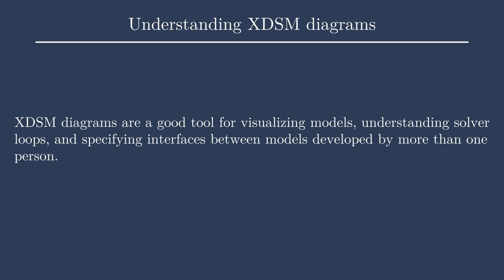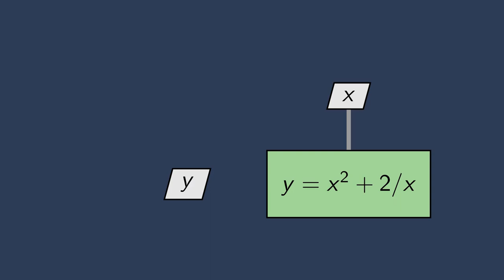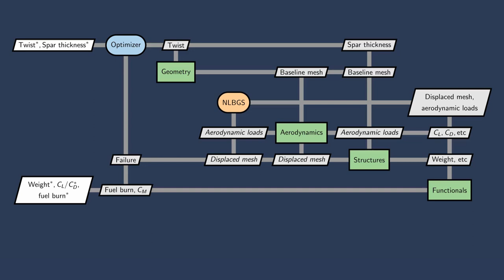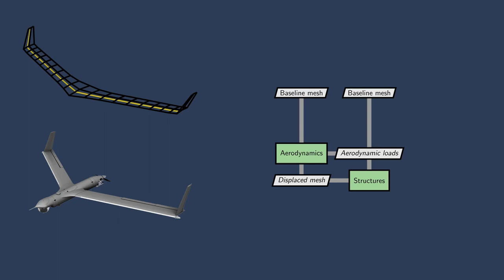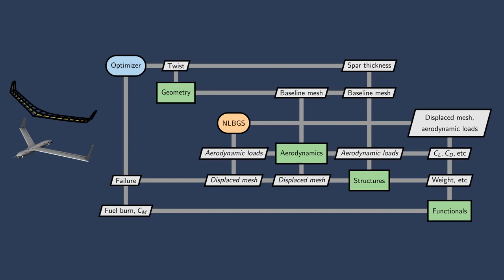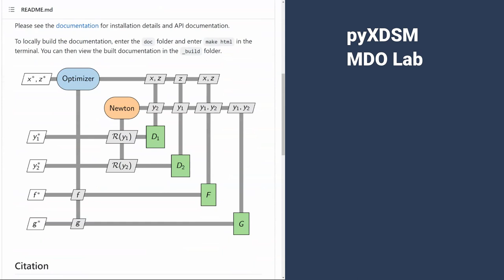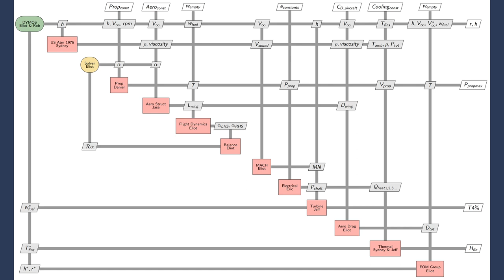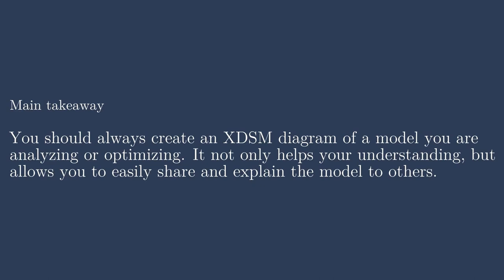Understanding XDSM diagrams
XDSM diagrams are a good tool for visualizing models, understanding solver loops, and specifying interfaces between models developed by more than one person.

0:00  - Intro
0:41 - What is an XDSM?
1:42 - XDSMs for analysis
3:58 - XDSMs for optimization
10:09 - Making XDSMs
12:43 - How XDSMs can be used in large projects
13:52 - N2 vs XDSM diagrams
15:19 - Conclusion

This lesson is part of the Practical MDO series and here is the accompanying course

Lectures mentioned (to be added as they're developed):
[[Understanding N2 diagrams]]
[[Nonlinear solvers]]